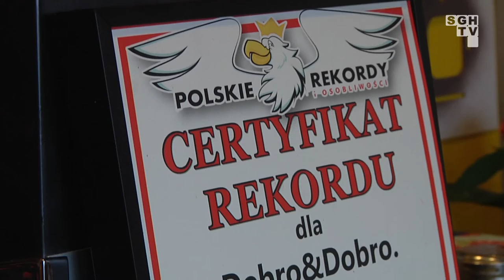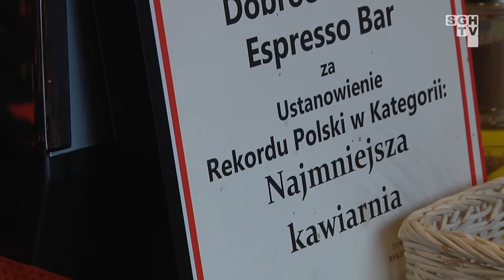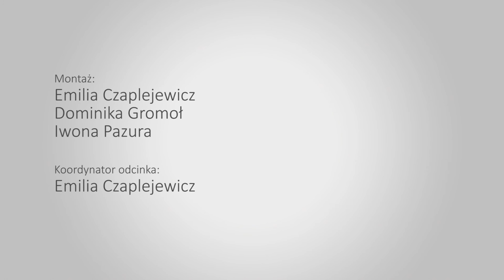W rytmie miasta, 21.03.2017